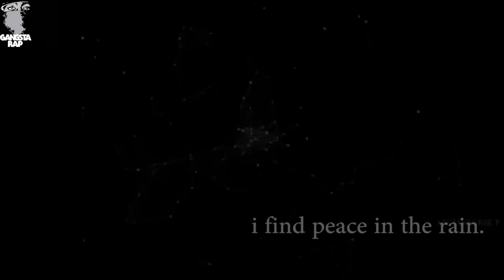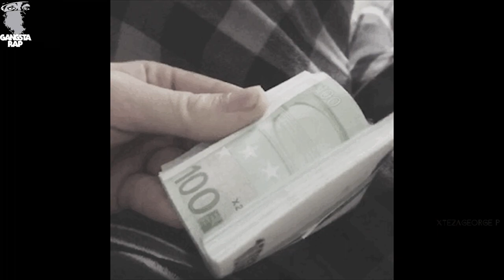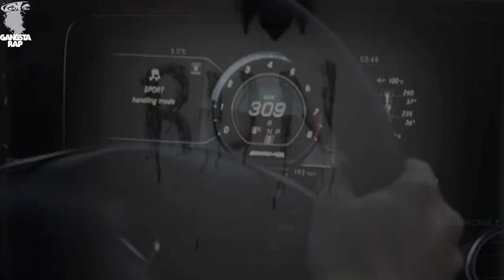Na Na ►VideoᴴᴰGang◄ Insane Clown Posse | Gorilla Zoe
I come beating down the block and i crack the bedrock
Dishes drop, the shit comes to a (dead stop)
Motherfuckers think Godzilla's coming (the lights go dark)
The whole house humming
My amps (draw energy) and wipe out the power
My beat transmits over radio tower
The woofers might suck all the air out your lungs (if you stand too close)
When the monster hums
People think a nuclear war is at their front door
When i got my volume only on four
(gas pipes explode) and the storefronts shatter
Killing these kilowatts is all that matter
Fuck the police, the citizens, and (fuck the judge)
I'll blow they whole house down with some old clown love
Those that have heard can't describe my bump
(they know) something from the beyond in my trunk

Na na na nana na na (boom) (all night)
There's something from the beyond in my trunk

Straight off the freeway and into your city with black swarm of cave bat
(following with me) they attracted to the hum that'll knock your brain numb
You keep looking for the lighting (but it ain't none) when my fucking bass drops
(the whole block hops) everything switch, stops, clicks, and unlock
You gotta recalculate your computer (reset all your clocks) and reload all your shooters
My woofers blow down trees and then pull 'em back up
(past the graveyard) as the tombstone crack up
(they know) there's something from the beyond in my trunk

Fish jump out the water trying to swim for the moon
Vibrational booms drying up the lagoons
My bumps pop fake titties and melt ice grills
Relocate your piercings (dissolve your pills)
Police wail on they sirens but i blow they tweeters
Illuminated liquid leaking outta my speakers
Each drop burns all the way down to the earth's core
(dust devils) sweep across the earth's floor
Crows and ravens don't flap they wing
They just float on the waves that the humdrum brings
Gorilla Zoe Na Na xteza